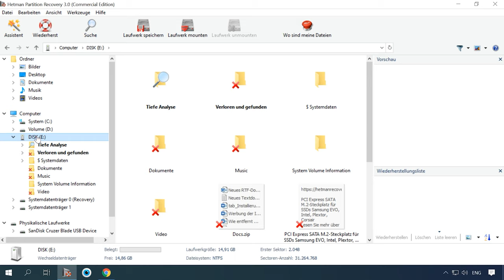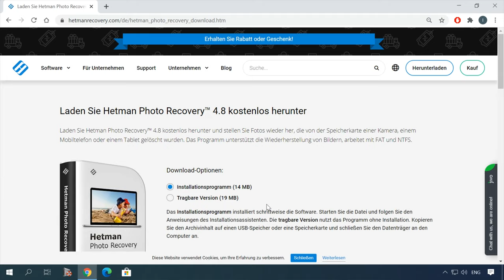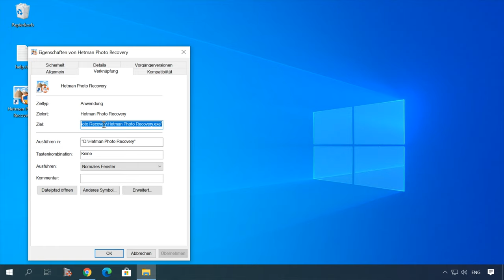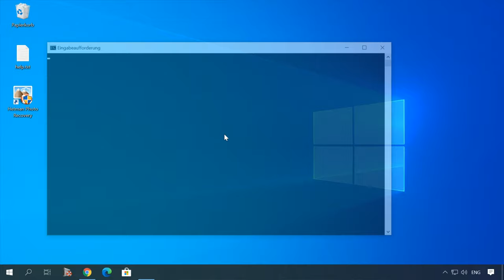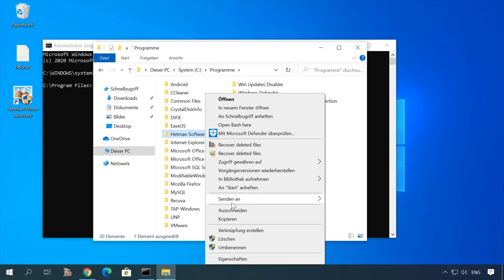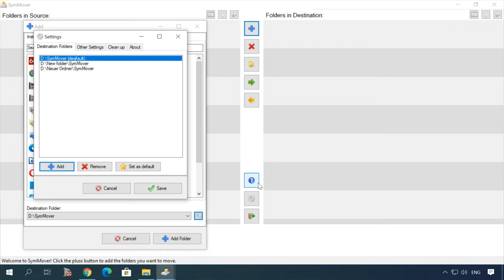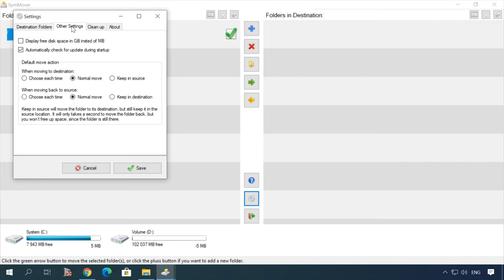🖥️ Wie überträgt man installierte Programme auf ein anderes Laufwerk? Einfache Anleitung 💽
👍 Willkommen zu meinem Kanal! In diesem Video zeige ich Ihnen, wie Sie installierte Programme auf ein anderes Laufwerk übertragen können, um Ihren Speicherplatz zu optimieren. Sehen Sie sich jetzt das Tutorial an und erfahren Sie, wie Sie Ihre Programme schnell und einfach verschieben können!

📚 Inhalt:
00:00 - Einführung;
2:58 - Reinstallation der Anwendung
5:04 - Übertragen eines Programms über eine symbolische Verlinkung
7:09 - Übertragung mit einem Drittanbieterprogramm

Andere Videos